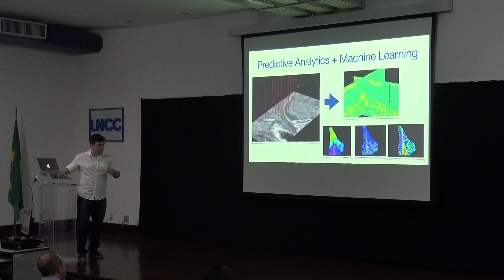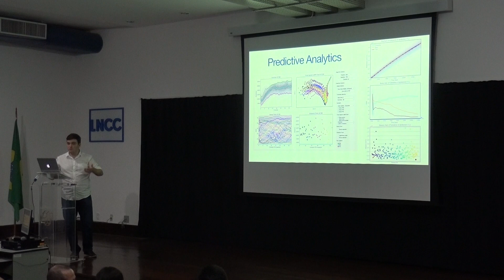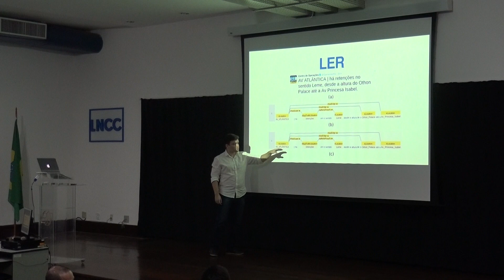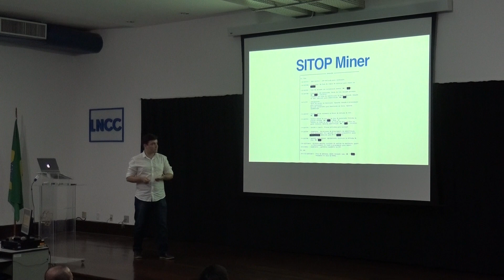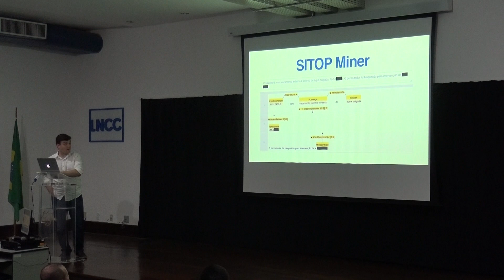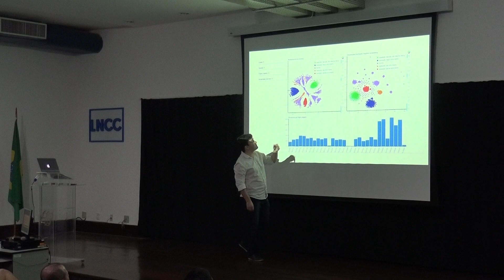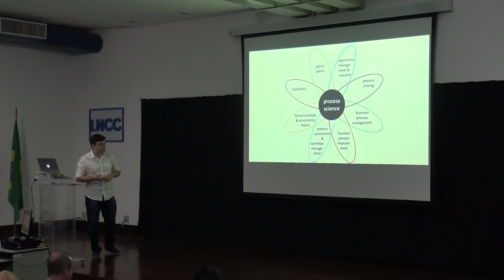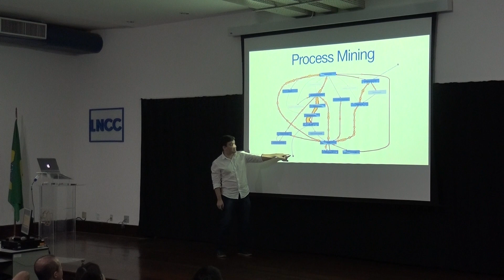Jornada em Ciência de Dados - Tarde - 02/03